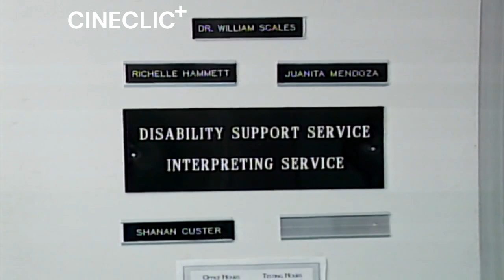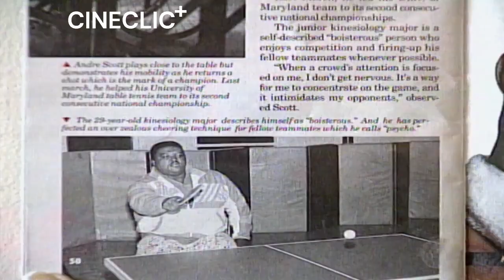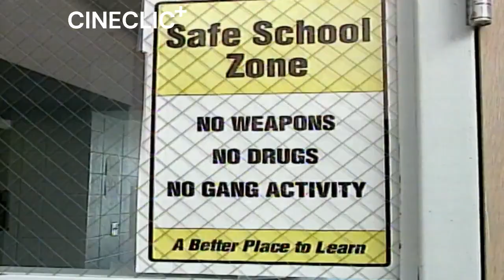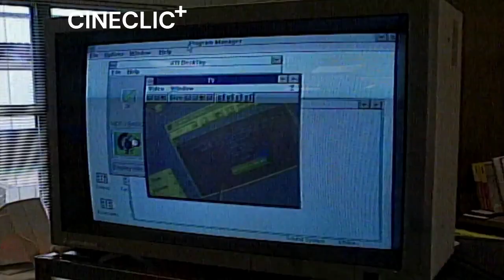Lecţia americană, emisiune realizată de Andreea Esca brut, (interviuri la inceput, sunet slab)